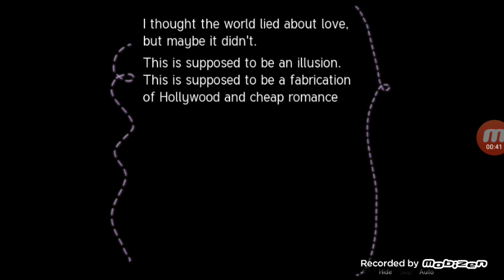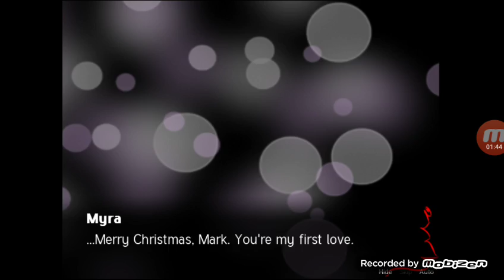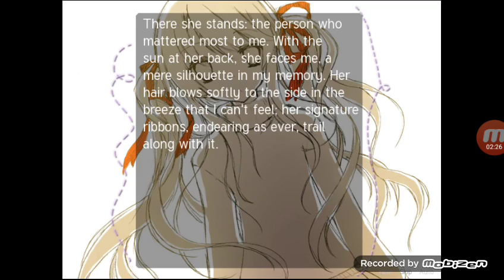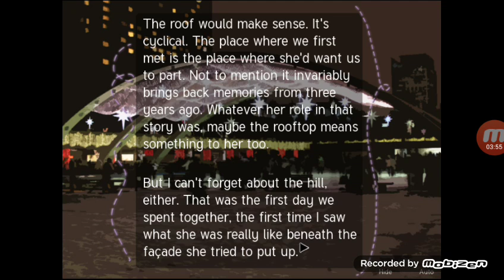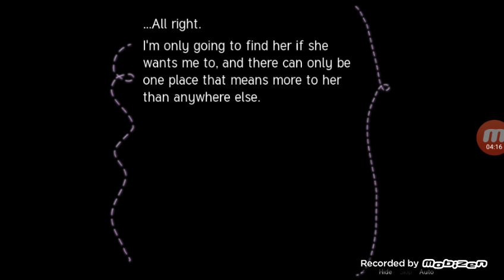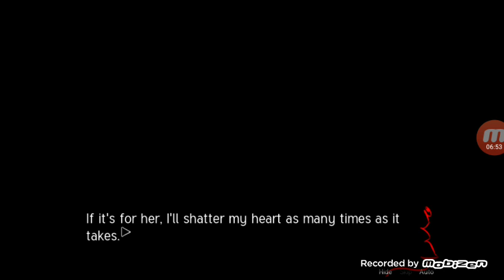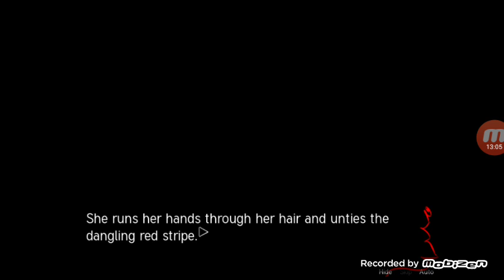Sepia Tears- Final Day Sepia Tears Part2 (Gameplay)Ps. Check the description box😆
Some part of the video is skipped because I repeated the part I need to in order to finish this game. The part is where I got dumped by myra And I decided I will stand up. That is the part I repeated the choices "at the hill". Just keep on repeating it then eventually you will be able to finish the game. Thanks😆